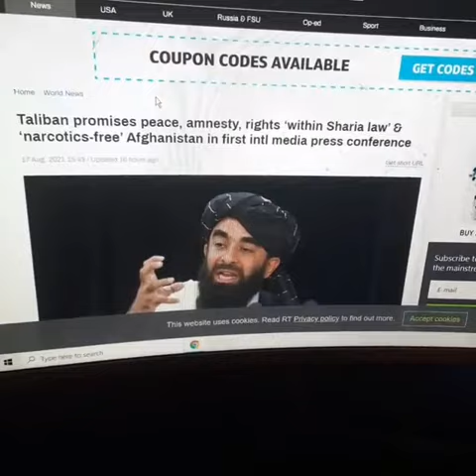Haha narcotics Free lol yeah right.